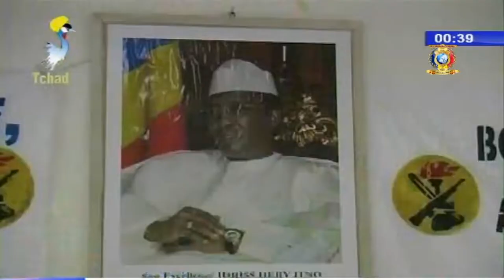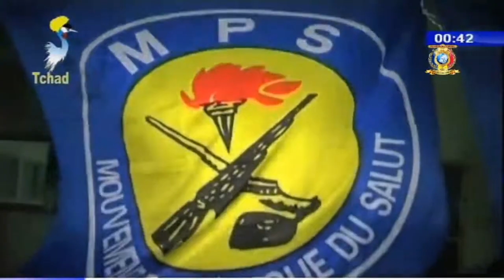08 أغسطس 2018م - إحياء الذكرى الثانية لتنصيب فخامة رئيس الجمهورية إدريس ديبي إتنو